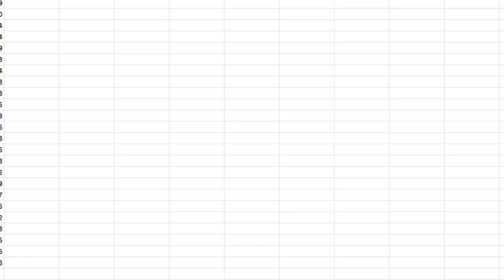Minecraft 763 discord other maps 1 part 5